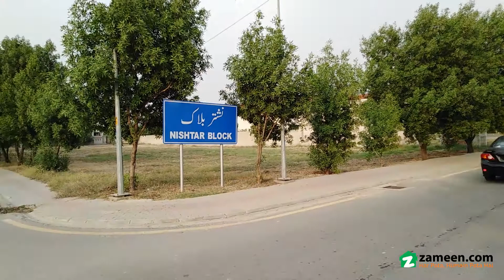1 KANAL RESIDENTIAL PLOT FOR SALE IN NISHTAR BLOCK SECTOR E BAHRIA TOWN LAHORE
A centrally located 1 Kanal plot is available for immediate sale in Bahria Town, Lahore.
The plot is available
The central location of Bahria Town and the unique charm of Lahore make this plot the ideal offering.